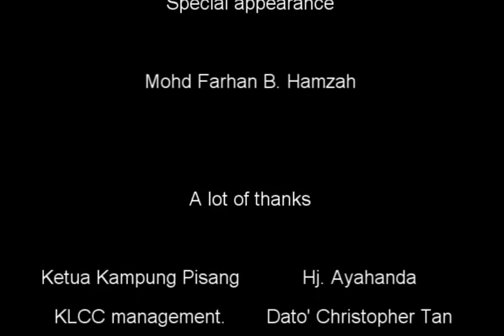Crocs Band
when we were young.. rahim makruf song..